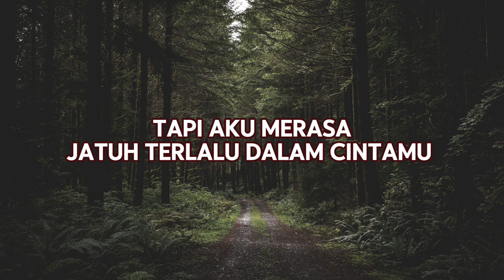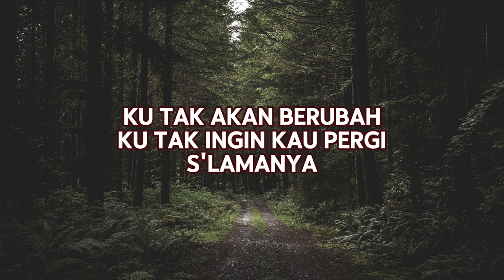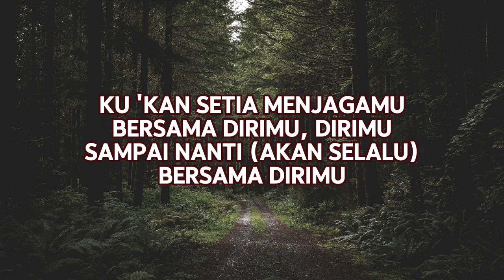Vierra - Bersamamu (Lyrics)